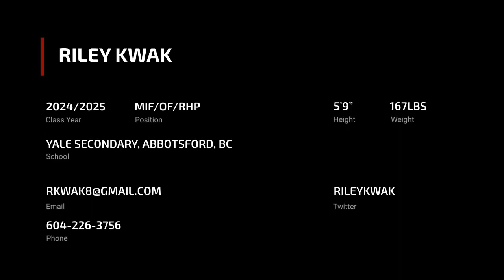Riley Kwak (2024/25 MIF/OF/RHP)